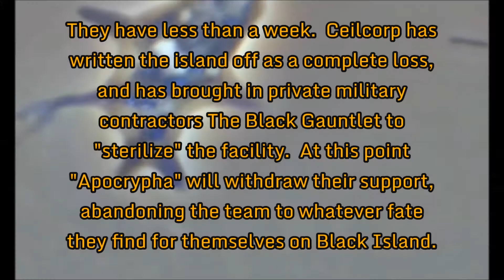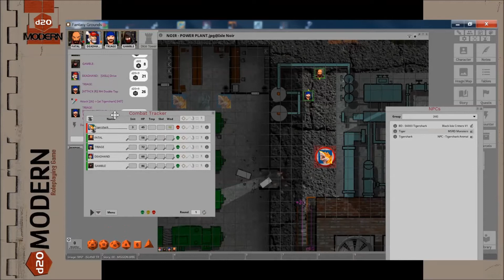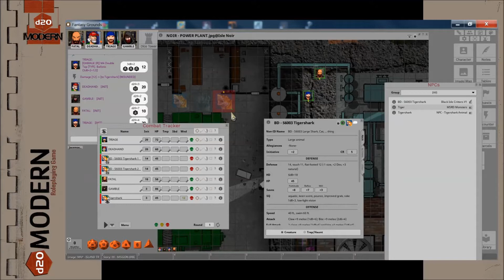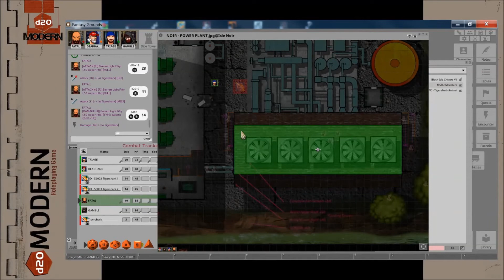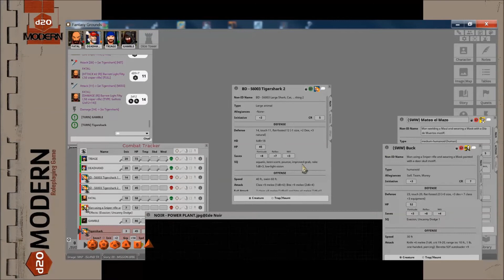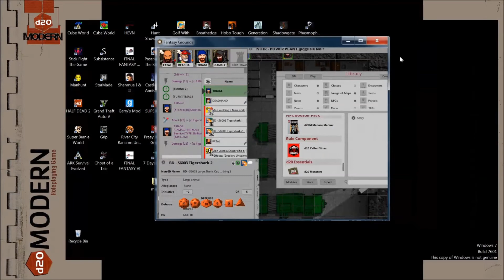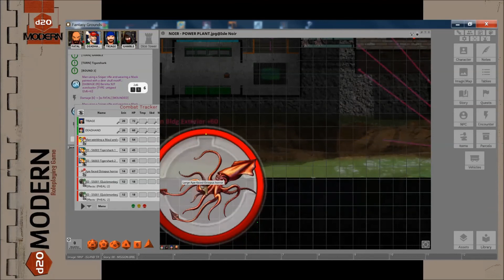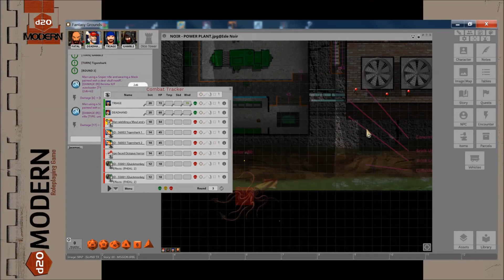Fantasy Grounds - d20 Modern - Isle Noir Campaign - Part 65 - Going Back to the Power Station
What do you get when you take Dungeons & Dragons and put it in the 21st century? d20 Modern. Back in the good old days, some brilliant bastard at Wizards decided that there was no point in having only one game using the d20 System. They took the D&D rules, replaced the classes, and added guns. The result was d20 Modern.

The players are a small unit of industrial espionage commandos, tasked with acquiring a project called the Angel Light from a secret lab on a private French Polynesian island.

Based upon the comics stories from Jacemachine's Phobia Studios. The Phobiaverse, as it is most often referred to, is an alternate reality to our Real World in which the failed and defunct companies and brands our reality are thriving in the Phobiaverse. Its supposed to be a very dystopian version of our real world, but so far everything keeps coming true... where does the fiction even start? ;P

Clearly here.

As the Phobiaverse is technically an alternate reality, its history and progression -- though VERY similar -- is still skewed. Different car manufacturers became dominant, different brand names, etc. Real-life conquered competitors will often replace (in the PhobiaVerse) their conquerors for ironic or humorous effect.

My LEAGUE OF EXTRAORDINARY PATREONEERS are amazing people!

Thank you all for helping keep me in the game!
Heiko Brunken, Steven Nichols, Bugzero, Andy F, Lenscap, (FU)FunUnlimited, Erik Bailey, and Zachary Joiner

bugzero, teknoAXE and the YouTube music library.

Factsheet
Developer:
SmiteWorks USA, LLC
Based in Merritt Island, FL

Release date:
1 May, 2004

Platforms:
PC, Mac and Linux
Steam - PC and Mac

Description
Fantasy Grounds is an application acting as a virtual online gaming table primarily intended for pen and paper style narrative role playing games. Fantasy Grounds is designed to perform many of the things you can do while playing at a conventional gaming table and move it online. Run games as the gamemaster or take part as a player, the application provides all the necessary tools to communicate, manage information and perform tasks such as rolling the dice or moving tokens around a battlemap.

History
Released in 2004, Fantasy Grounds supported basic functionality for D20 style RPG games. Doug Davison acquired the company in 2009 and acquired licenses for official content for nearly a dozen game systems, including Savage Worlds, Call of Cthulhu, Rolemaster Classic and Castles & Crusades. In May 2014, Fantasy Grounds launched on Steam to become the first virtual tabletop with a presence on the highly ubiquitous platform. In July 2014, a ruleset was launched to support the game mechanics for D&D 5E. An official license for D&D fifth edition was acquired in April, 2015.

Features
A user interface specifically designed to capture the spirit of pen and paper roleplaying.
The Gamemaster can hand out sheets, maps, and notes for any or all players to interact with.
Role playing is easy with dedicated chat features.
Access all traditional paraphernalia available at the gaming table. These include dice, drawings, character sheets, portraits, tokens, and rulebook reference material.
Use hex or square grids to handle tactical combat. Use advanced automation to get through combat more quickly.
Official D&D adventures and library modules are available